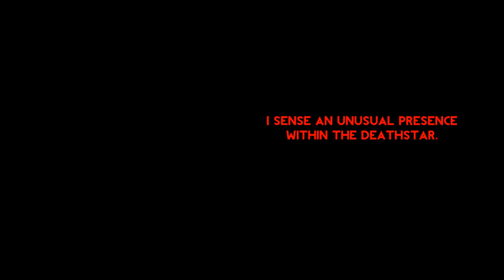Herobrine Vs Darth Vader! - Minecraft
Watch as herobrine accidentally lands on the deathstar and runs into Darth Vader!

Adventrr